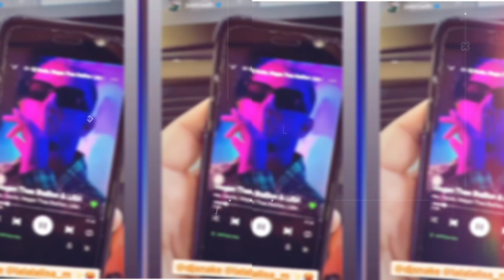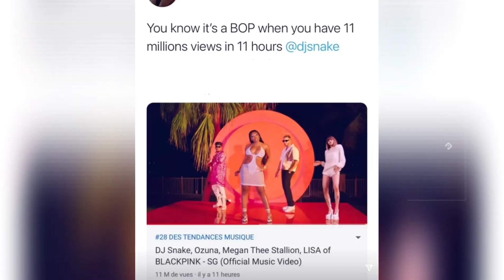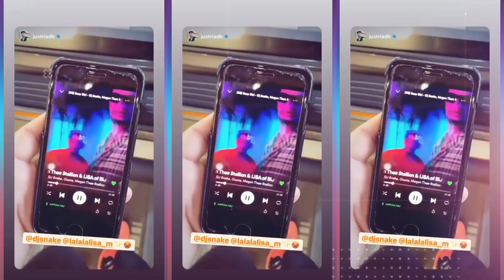เอ็นดูลิซ่าอีกแล้ว Cardi B อดใจไม่ไหวค้นรูปสมัยเด็กมาเล่นด้วยเลียนแบบท่าเท้าเอวลิซ่า ดีเจสเนคปลื้มSG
เอ็นดูลิซ่าอีกแล้ว คุณแม่ Cardi B อดใจไม่ไหวค้นรูปสมัยเด็กมาเล่นด้วยเลียนแบบท่าเท้าเอวลิซ่า ดีเจสเนคปลื้มSG